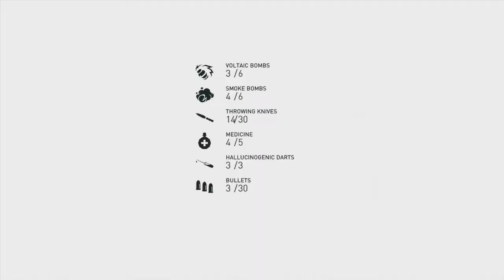Assassin's Creed Syndicate PS4 Walkthrough Part 26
A Walkthrough of the PS4 version Assassin's Creed Syndicate.